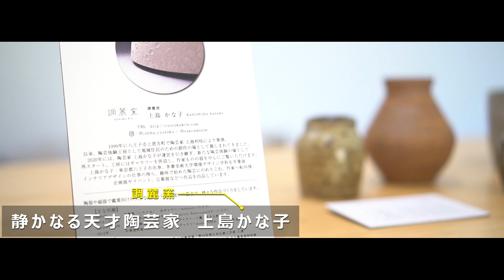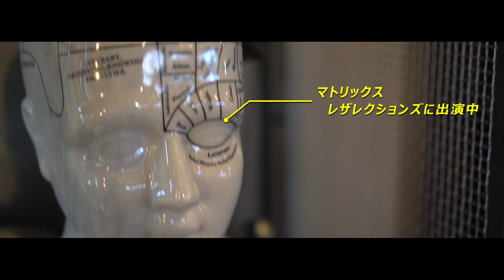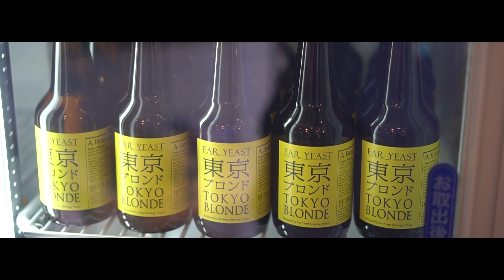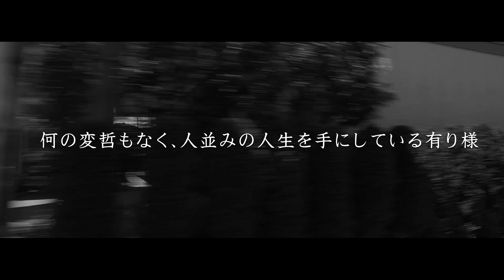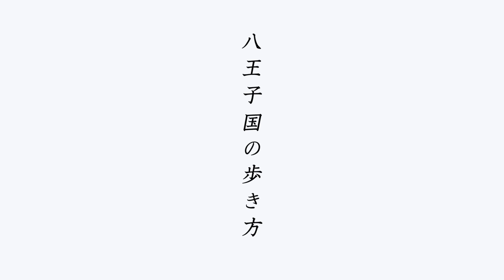八王子の山の中のハンバーガー屋！激旨マスバーガー！恩方VIEW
オンガタVIEW→八王子市上恩方町２０３０
ググって営業しているか確認してから行ってね！
山ん中だからね。冬場は天候によってやってない時もあるかも！

八王子のデートに使えるレストラン
youtu.be/ktsMhdz0vhI